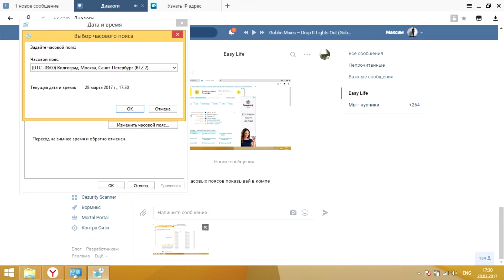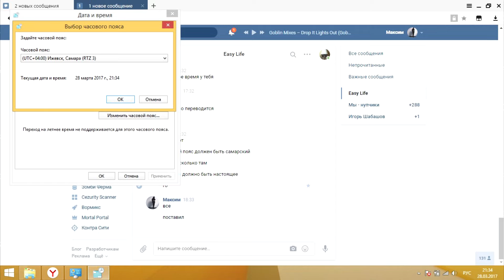Не видно картинок в поиске яндекс google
Не видно картинок в поиске яндекс google вместо картинок пустые цветные квадраты